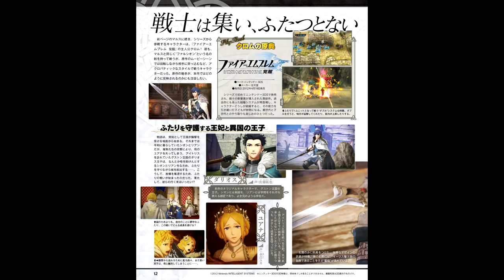A HUGE Fire Emblem Warriors Info and Screenshot Dump!